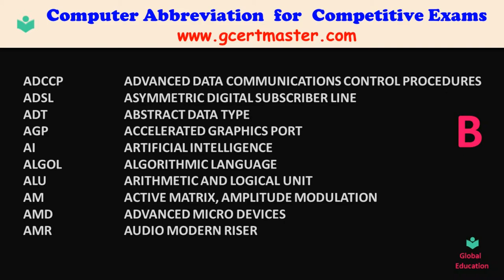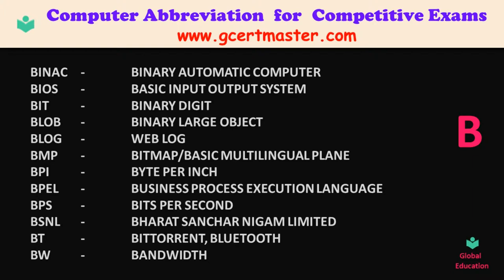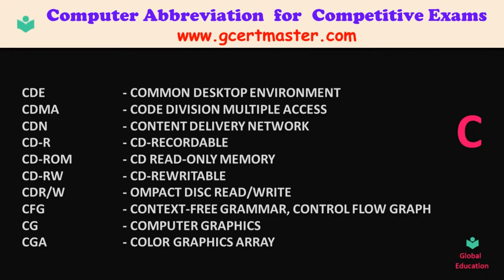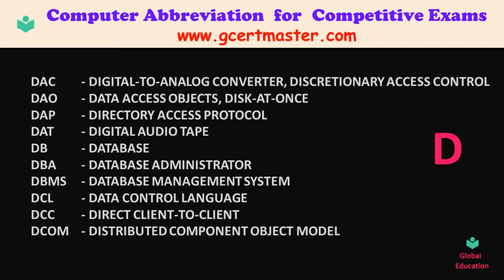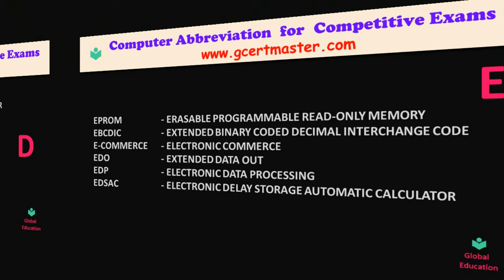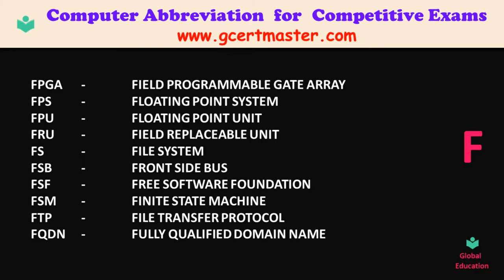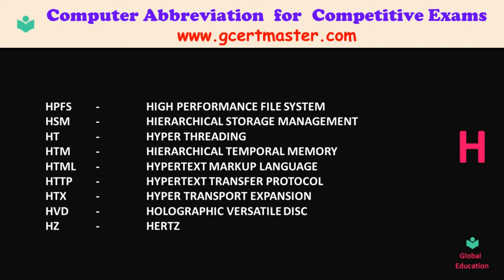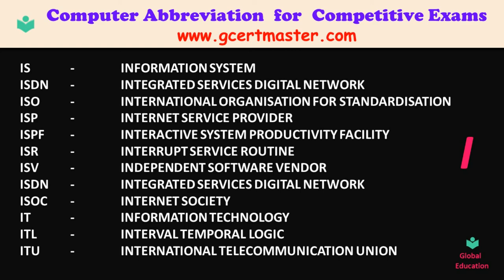Computer Abbreviation for IBPS, SSC, RRB, LIC, PSC exams - Part 1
In this Video, We will learn about Important Computer Abbreviation  and help to score more marks of IBPS, SSC, RRB, LIC, PSC competitive exams.